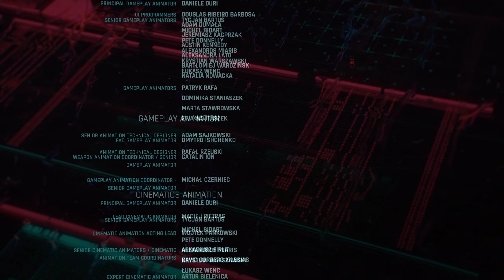Cyberpunk 2077: Phantom Liberty - Very Hard Mode - Part 30 ( Secret & New Ending )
Sup guys! Come join me on Cyberpunk 2077: Phantom Liberty Let's Play Series (No Commentary)

00:00 - Dont Fear the Reaper Secret Ending
01:06:40 - The Tower Ending

PC Specs:
OS: Windows 11 64bit
Monitor: 1920x1080p
CPU: Ryzen 5 2600
GPU: Colorful RTX 3060 NB DUO
RAM: Teamgroup TForce Vulcan TUF 16gb (2x8gb) 3200mhz